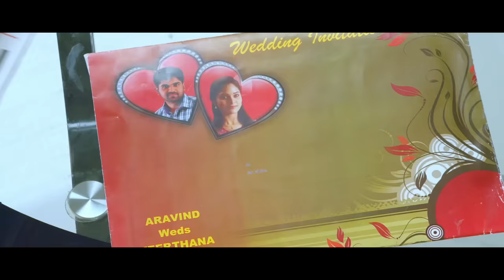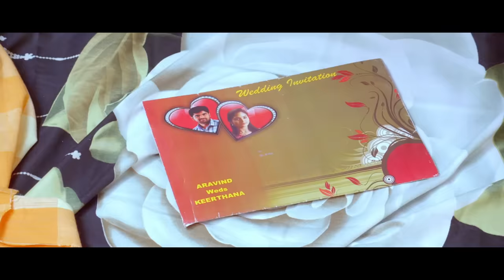Telugu Release Hindi Dubbed Movie Full Love Story- Manikandan, Meera Krishnan and Sanea Tara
Movie Name- Mei Marenthen
Starring- Manikandan, Meera Krishnan and Sanea Tara